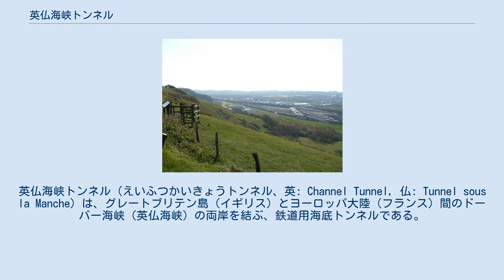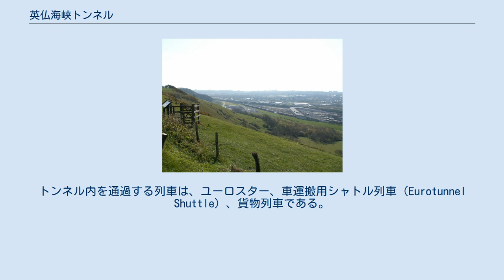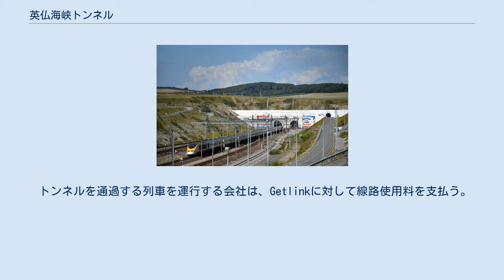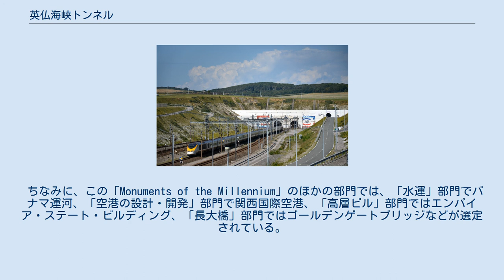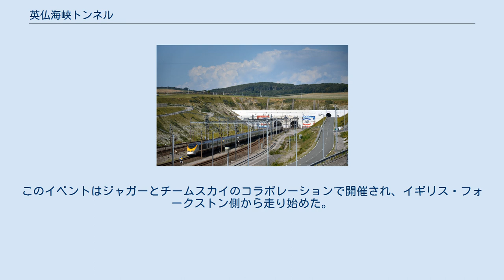英仏海峡トンネル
英仏海峡トンネル（えいふつかいきょうトンネル、英: Channel Tunnel, 仏: Tunnel sous la Manche）は、グレートブリテン島（イギリス）とヨーロッパ大陸（フランス）間のドーバー海峡（英仏海峡）の両岸を結ぶ、鉄道用海底トンネルである。
他にドーバー海峡トンネルまたはユーロトンネルと呼ばれる場合もある。
Getlinkが保有・管理している。
 海底中央部分にクロスオーバー（渡り線）を持つ直径7.6mのレールトンネル（鉄道トンネル）2本と、その中間の直径4.8mのサービス（保守用）トンネルの3本からなり、3本のトンネルをつなぐ連絡通路が各所に設けられている。
2本のレールトンネルにはさらに列車の進行に伴って生ずる風圧を逃がすためのダクトが複数設けられている。
海底部の総距離では青函トンネルを抜いて世界一の37.9kmであるが、陸上部を含めた総全長は50.5kmで、これはスイスのゴッタルドベーストンネル、青函トンネルに次いで世界第3位である。
 英仏海峡トンネル イギリスのフォークストン側の出口遠景（写真中央からやや左が実際の出口） 英仏海峡トンネルはおもにTBM工法で作られたが、シールド工法も可能なTBMが使われ、地盤が弱い区間などでシールド工法が用いられた。
 計11機（イギリス製6機、日本製4機、アメリカ製1機）のTBMが発注され、イギリス側から6機、フランス側から5機で掘り進められた。
日本製のうち2機は川崎重工業製である。
 フランス側からの掘削に参加した川崎重工業がかなりの難工事をこなしたことで、『プロジェクトX』にも取り上げられている（放送は2001年9月25日）。
ほか、en:George Wimpeyやベクテルが施工に参加している。
 通常、トンネルの両端から掘り進むTBMはトンネル中央部まで来ると、自身をトンネル構造物の一部にしたり、左右に掘り進んでトンネル経路を外れそのまま埋めて投棄したりする。
TBMが各建設事業ごとのオーダーメイドで他の工事では使えないこと、地上まで運び出すよりは埋めてしまったほうが安上がりなことなどから、このような方法がとられる。
イギリス側のTBMは掘削完了後、トンネル経路より下方向に潜り込ませ投棄されたが、フランス側のロビンス/コマツ、ロビンス/川崎重工業のTBMはイギリスまで進み、地上に記念展示されたのち分解された。
 イギリスのフォークストン（Folkestone）とフランスのカレー（Calais）を結ぶ。
運営はGetlink。
トンネル内を通過する列車は、ユーロスター、車運搬用シャトル列車（Eurotunnel Shuttle）、貨物列車である。
 ユーロスターの営業最高速度は300km/hだが、英仏海峡トンネル区間では160km/hに制限されている。
陸上部で最高速度140km/hのユーロトンネルシャトルおよび貨物列車とのすれ違いがあるためだが、青函トンネルと異なり単線並列でのすれ違いによる影響を考慮する必要のないトンネル区間も同様に制限されている。
 トンネルを通過する列車を運行する会社は、Getlinkに対して線路使用料を支払う。
線路使用料の額は、2008年以降は貨物列車1本あたりの平均で3,000ポンドまたは4,500ユーロである。
これは2006年のユーロトンネルグループ（2007年6月27日以前の企業名）経営破綻とその後の再建計画の中で、使用料を減額して通過量の増大を図ったもので、2007年までは1列車平均5,300ポンドまたは8,000ユーロであった。
また積み荷の種類やトン数による複雑な課金体系だったものを、列車のスピードと時間帯による単純な課金体系に改めている。
 米国土木学会（ASCE）によって、20世紀の10大プロジェクトを選ぶ「Monuments of the Millennium」の「鉄道」部門に選定された。
これは、20世紀最高の鉄道プロジェクトと認められたことを意味する。
 ちなみに、この「Monuments of the Millennium」のほかの部門では、「水運」部門でパナマ運河、「空港の設計・開発」部門で関西国際空港、「高層ビル」部門ではエンパイア・ステート・ビルディング、「長大橋」部門ではゴールデンゲートブリッジなどが選定されている。
 2014年、クリス・...